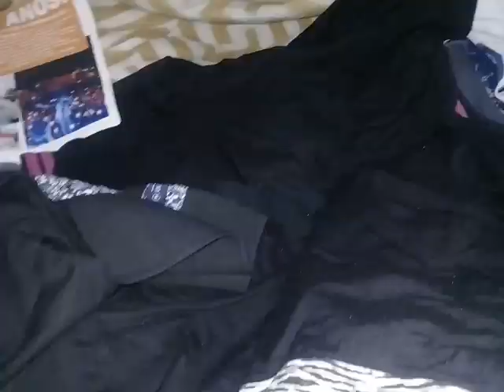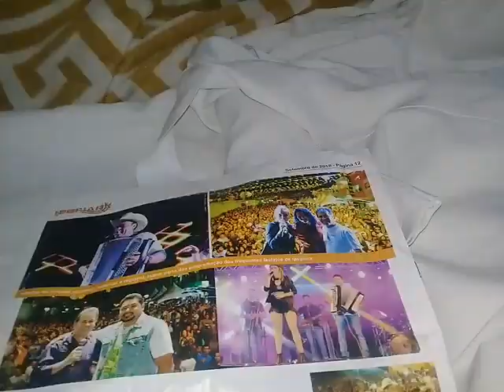Brechó no Nordeste Bahia zara, dudalina, morena rosa, o que eu trouxe na mala!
Siga Super Chic com Pouco no Isttagram